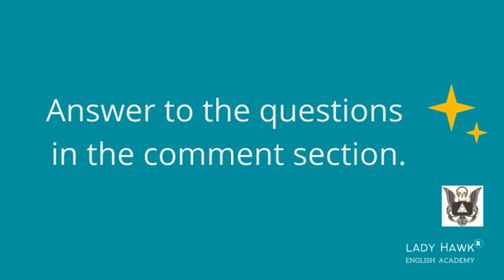Listen to Learn Proverb-57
Proverbs are integral part of spoken language. Mostly they are in the form of advice.  Enjoy learning the following Proverbs. Attend the exercise given in the comment section.